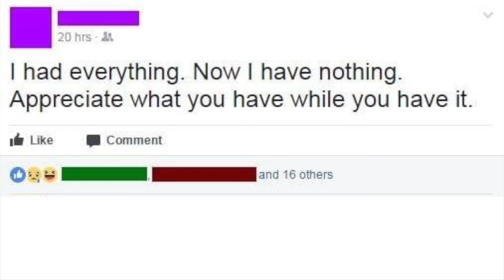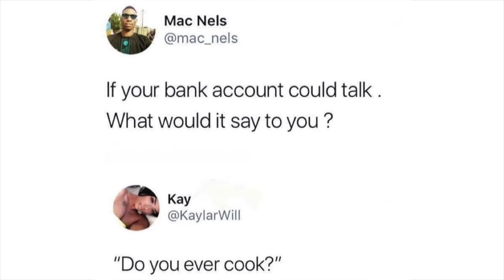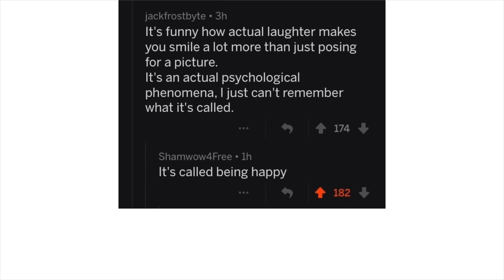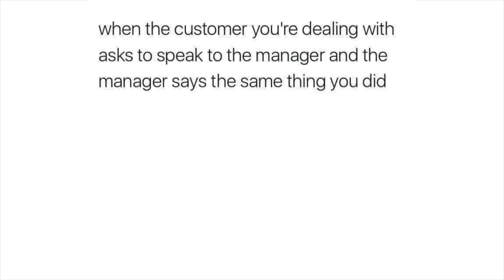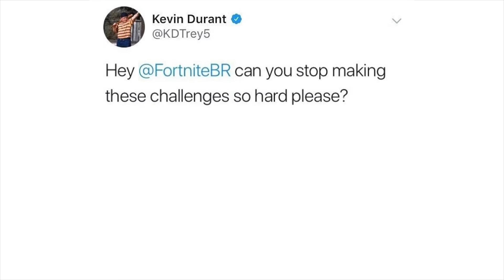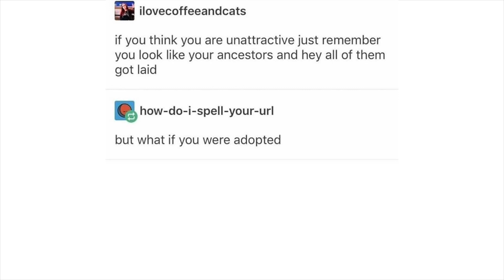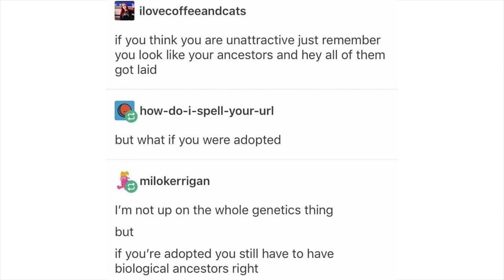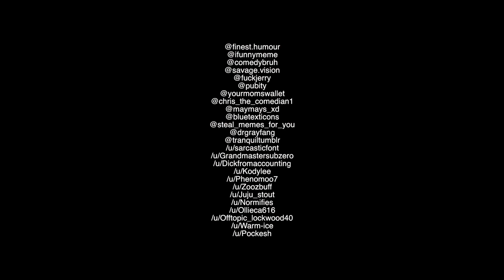Comment Awards v166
- in comment-awards-submissions